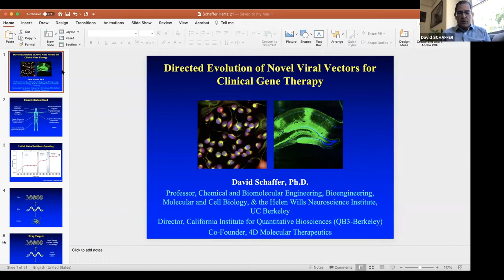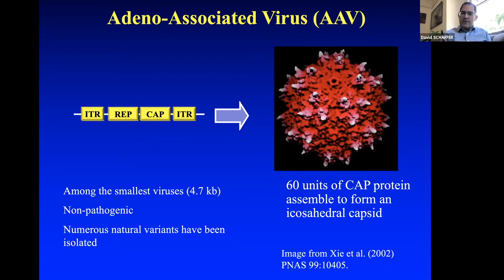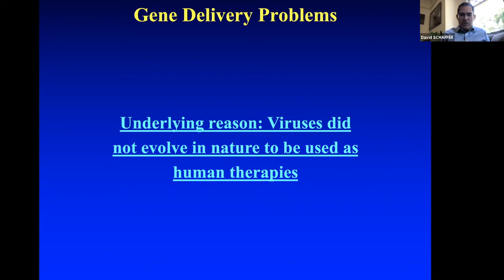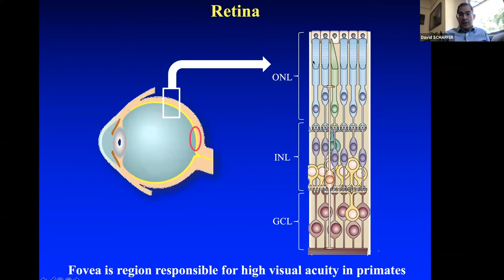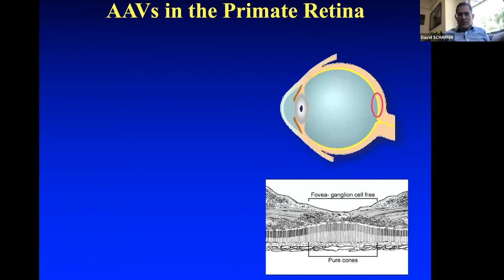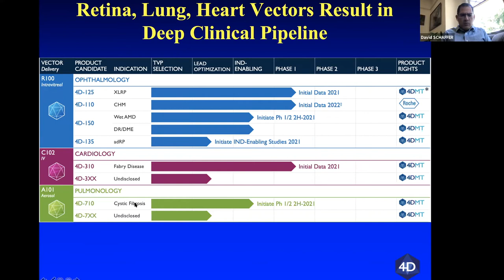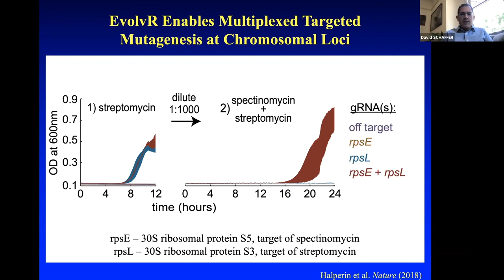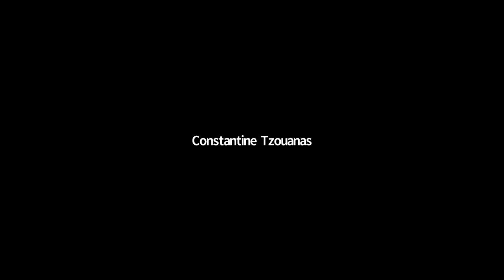Engineering Viruses for Gene Therapy | Hertz Innovation Hour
At the May 2021 Innovation Hour, Hertz Fellow David Schaffer discussed advances in gene therapy using engineered adeno-associated viruses (AAVs) that enable a broad range of therapeutic applications.